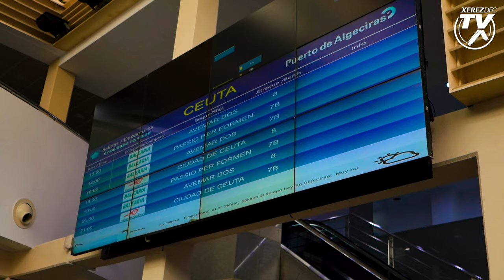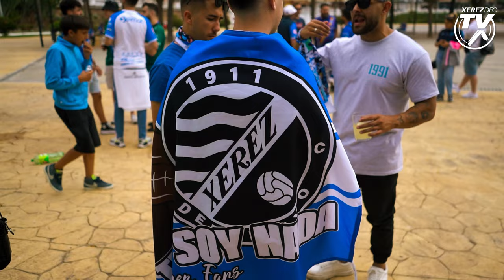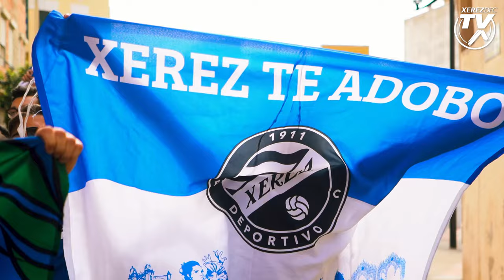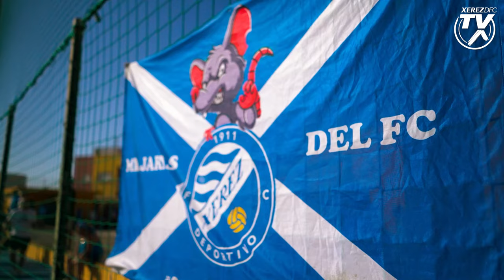Así vivimos el AD Ceuta 'B' - Xerez Deportivo FC de la ida de playoff de ascenso a Segunda RFEF